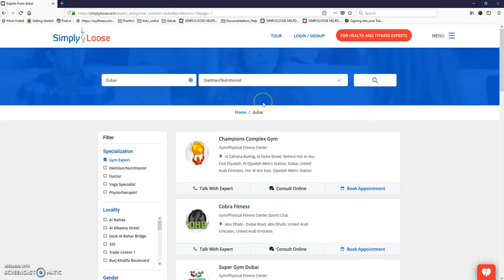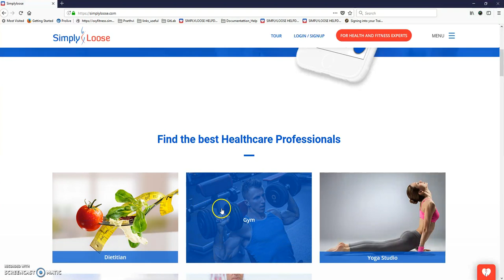How do I find the best Health & Fitness Experts on SimplyLoose?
You can find the best Health & Fitness Experts and get personalized training at just one click to empower your health with a Digital Healthcare Platform. Browse through thousands of personal Health & Fitness Experts based on location, speciality or different services. When you find an expert with the right blend of skills to suit your needs, simply get in touch with them through SimplyLoose platform. We'll make sure they get the message.

- IoT based B2B personal Health & Fitness training platform that accelerate fitness experts, health clubs, yoga studios, clinics and hospitals to better bring real-time communication and connections with their clients when training them online or in-person.

User can find the best Health & Fitness Experts here;